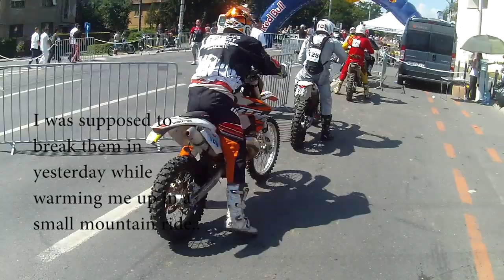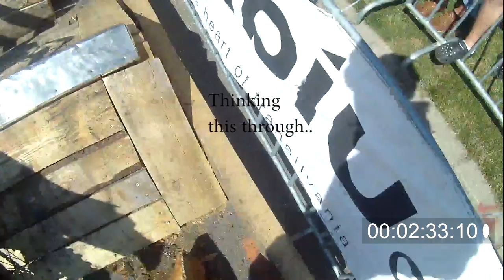RedBull Romaniacs 2014 Prologue : Good guys finish last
first part : intro
Camera Gopro3

second part : 12:10 Rider 127
Camera : Liquid Image TorqueHD 368